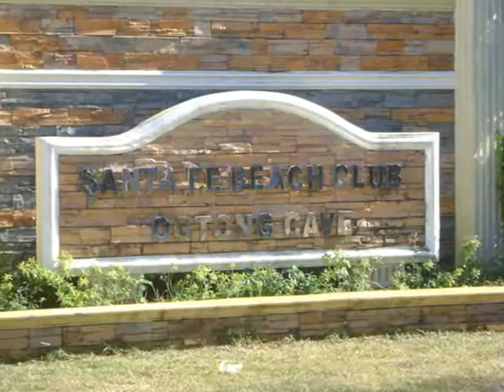belcina clan at bantayan island (3rd part)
this video is specially made for my aunt kennedy in maryland, tito alex, & aunt rose.. hope you enjoy.. the whole video is too big to upload.. so i divided it into 4 parts.. this is the 3rd part of our holy week trip to bantayan island.. goin' to sta. fe beach club.